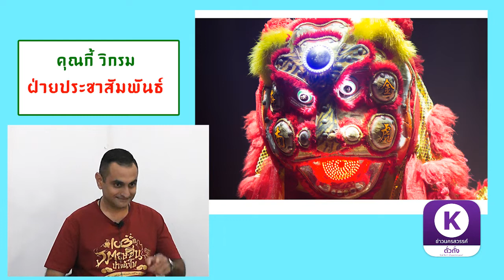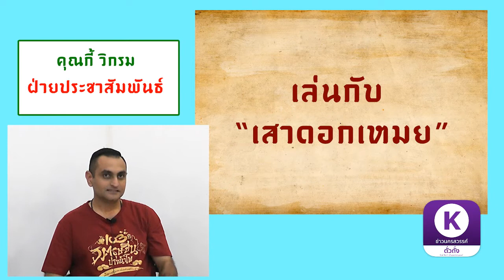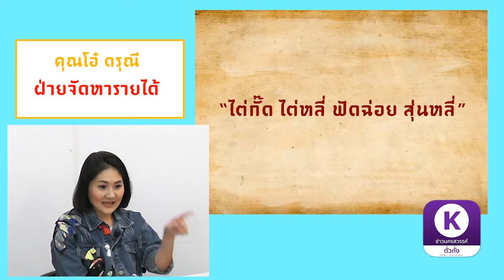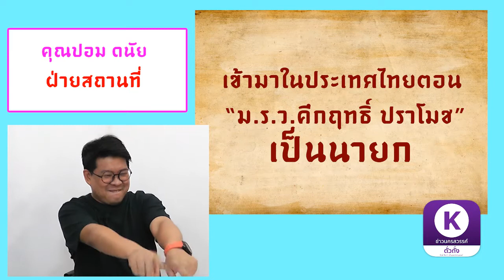เกมส์18ภาพปักน่ำโพโหงวซก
มาดูกันว่า เถ่านั้ง 3 ฝ่าย คือ สถานที่ ประชาสัมพันธ์ เเละจัดหารายได้ ใครจะมีความรู้เรื่อง ปักน่ำโพโหงวซก  มากกว่ากัน ๆๆๆๆ
ทำเพื่อความบันเทิงเท่านั้น ขออย่าดราม่ากันนะครับ  ข้อมูลผิดพลาดประการใดต้องขออภัยด้วย จากทีมประชาสัมพันธ์ คณะกรรมการฯ ปีที่ 103